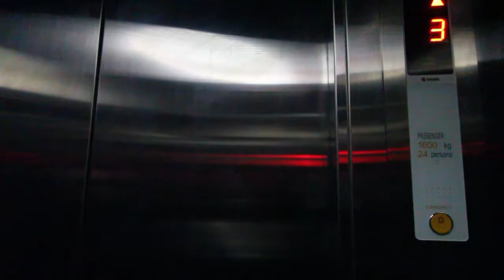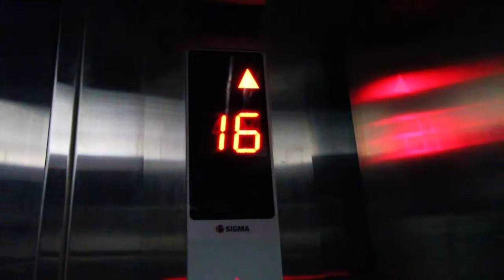UMN Vlog - P. K. Ojong - Jakob Oetama Tower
Salam UMN !

Ada apa aja sih di P. K. Ojong - Jakob Oetama Tower yuk langsung saksikan videonya.

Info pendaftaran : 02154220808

Follow social media UMN lainnya di

Line@ : @umn_serpong